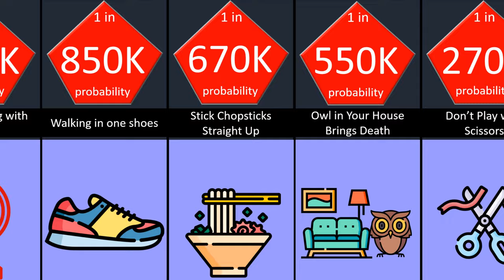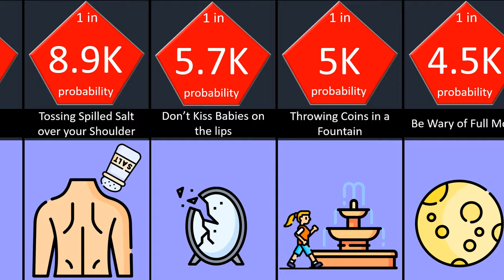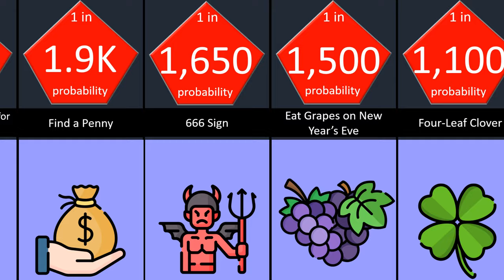Probability comparison Superstitions .....